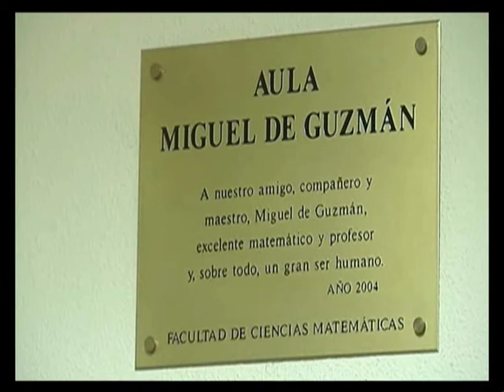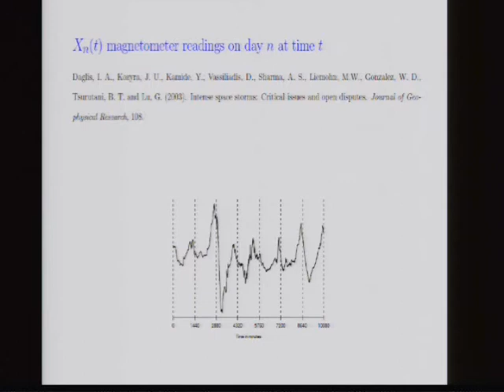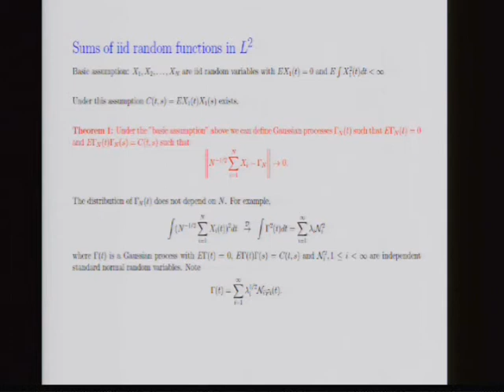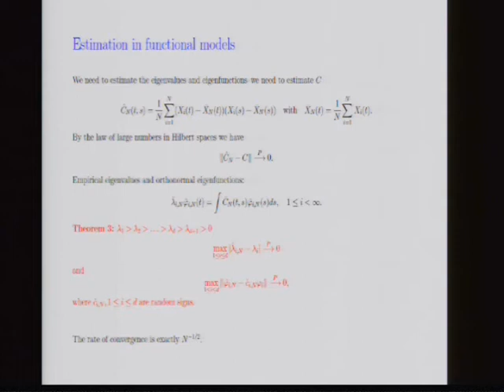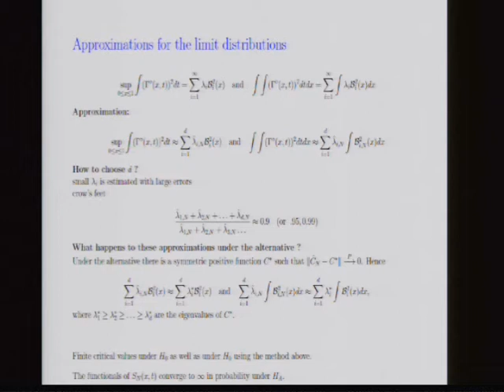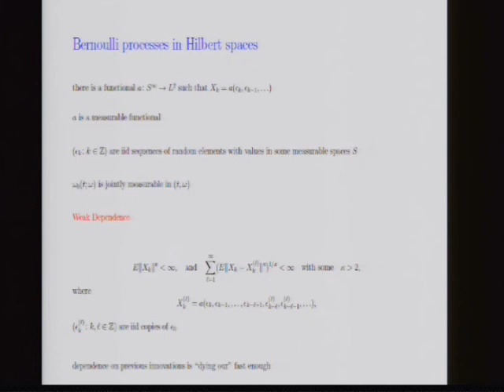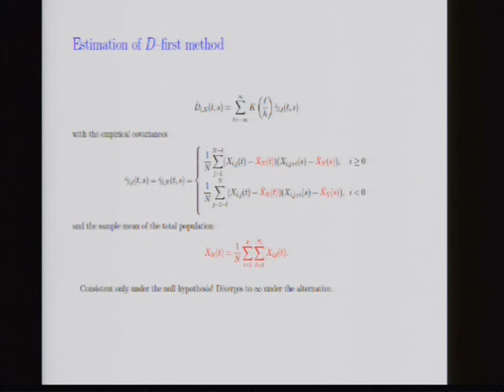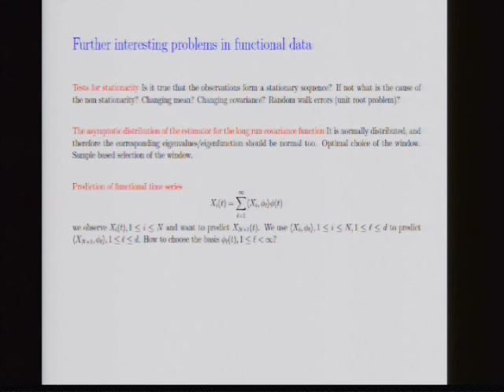Conferencia Santaló 2014: "Statistical Inference from Curves"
Decimotercera edición de la Conferencia Santaló titulada "Statistical Inference from Curves" impartida por Lajos Horvath, organizada por la Revista Matemática Complutense y la Facultad de Matemáticas de la Universidad Complutense de Madrid (octubre 2014).